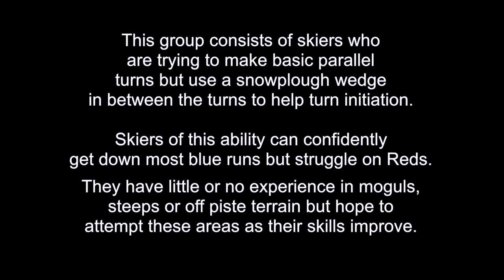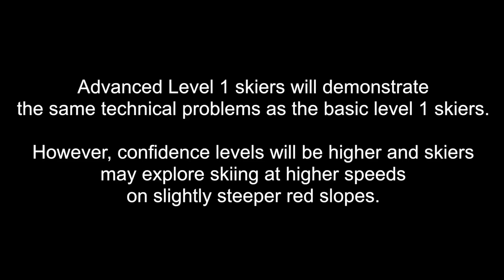Warren Smith Ski Academy - LEVEL 1 SKIER.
This video consists of clips and information on what the Academy hold as our standards for level 1 basic and advanced skiers.
When choosing an Academy course type please refer to these clips to place yourself in a target group.